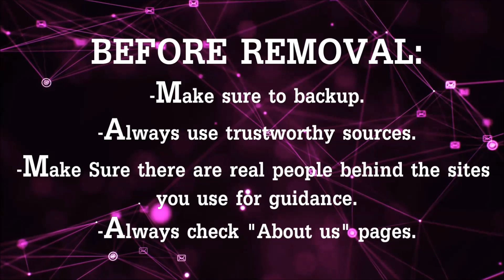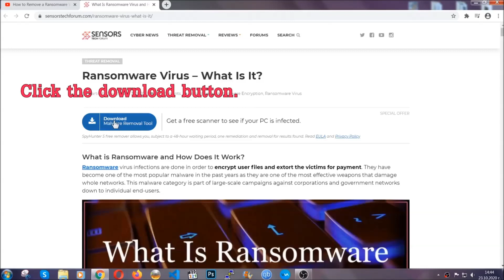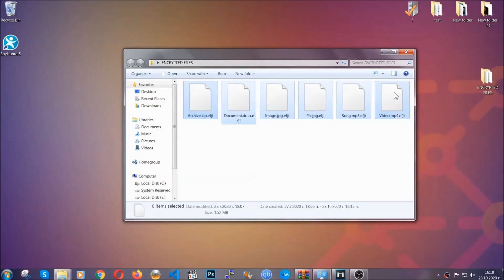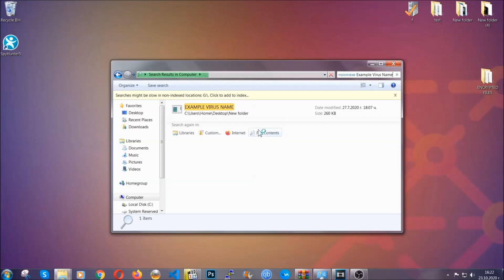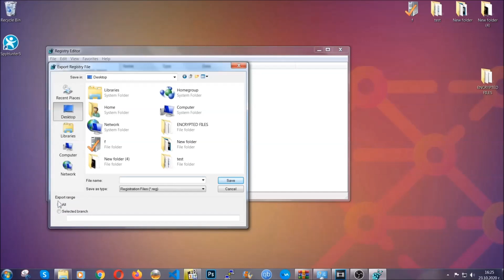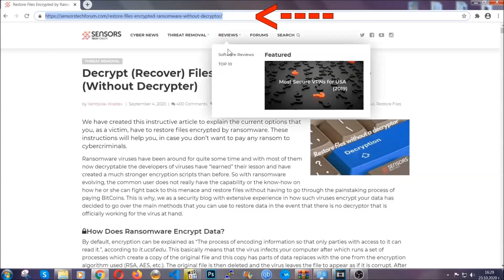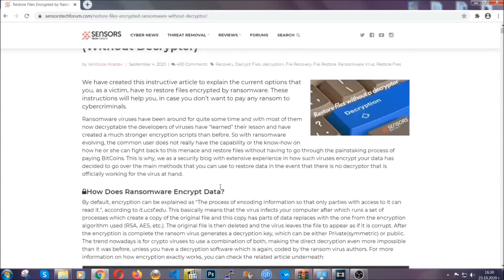BBNM Virus [.bbnm Files] Remove & Decrypt [Free Fix] 🔐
00:00 Start
00:50 Automatic Removal
02:00 Manual Removal
05:13 File Recovery